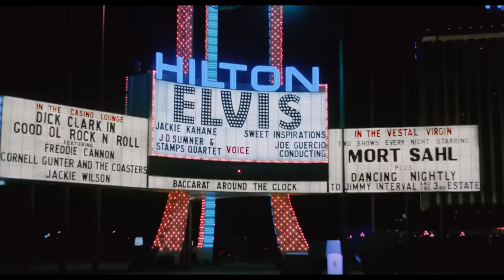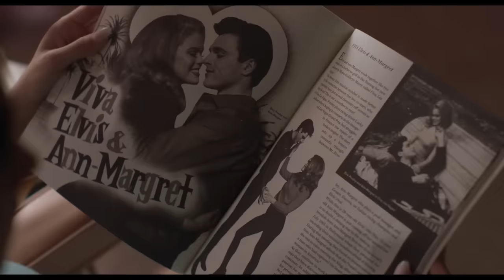PRISCILLA Trailer 2 (2023) Jacob Elordi, Sofia Coppola, A24 Movie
PRISCILLA Trailer (2023) Jacob Elordi, Cailee Spaeny, Sofia Coppola, A24 Drama Movie